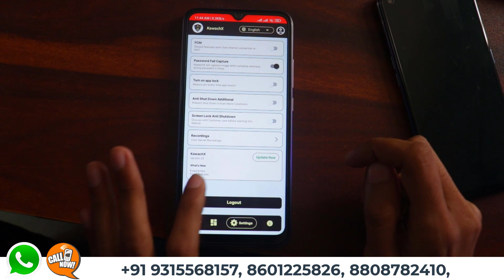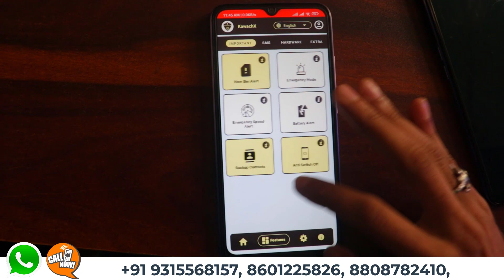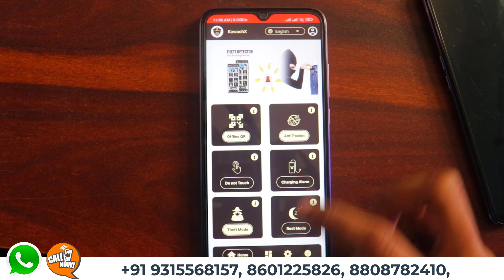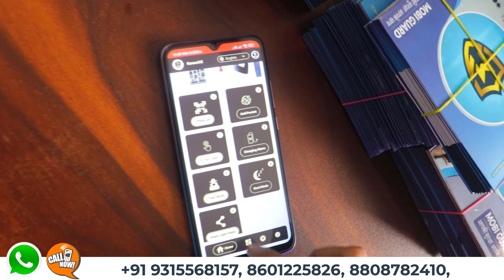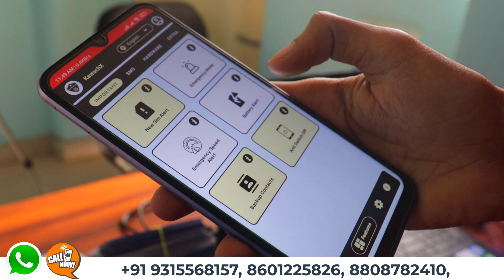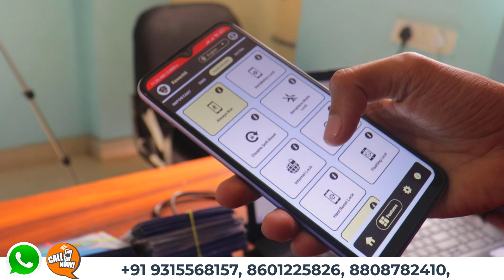मात्र 10 पीस सेल करके रोज कमाए ₹7000, new business ideas 2023, business ideas in village area, Hindi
Title मात्र 10 पीस सेल करके रोज कमाए ₹7000, new business ideas 2023, business ideas in village area, Hindi

Call - WhatsApp New = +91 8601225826, 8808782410

AJ ENTERPRISES
686/4 NAI BASTI DEVLI VILLAGE NEW DELHI 110080

रोज़ाना 10 हजार कमाई 🔥 | Low Investment Business Idea | Small Business Idea | New Business 2022
घरसे आज ही शुरू करे ये new futuristic business
नौकरी से ज़्यादा कमाई

KawachX
future business ideas 2023
most profitable business in future
upcoming business ideas in india 2023
future small business ideas
future business in 2023
12 unique business ideas
12 unique business ideas
i want to start a business, but have no ideas
KawachX
Mobi guar
anti theft alarm
chori hone se mobile kaise bachaye
mobile chori hone se kaise bachaye
Smartphone Chori Ho Jane Par
What to do if your phone is Stolen or Lost
mobile phone chori se kaise bachaye
mobile phone safety tips
mobile phone safety
mobile phone safety for child
cell phone safety for students
cell phone safety in the workplace
how to use mobile phone
conclusion and recommendation of using mobile phones
suggestions for usage of mobile phones and internet